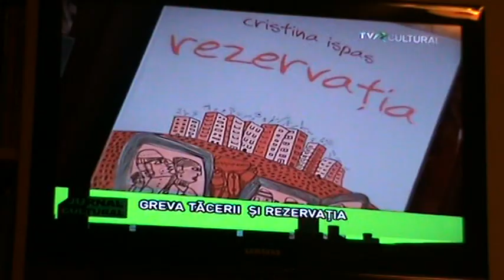reportaj tvr cultural despre greva tacerii si rezervatia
greva tacerii de Raluca Ciochina si revervatia de Cristina Ispas au aparut in 2011 la editura Casa de pariuri literare.